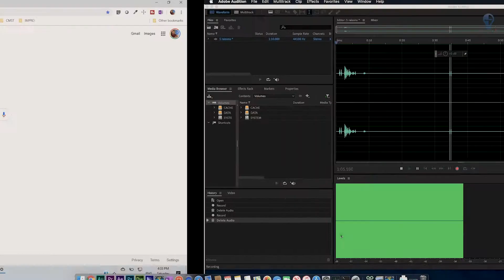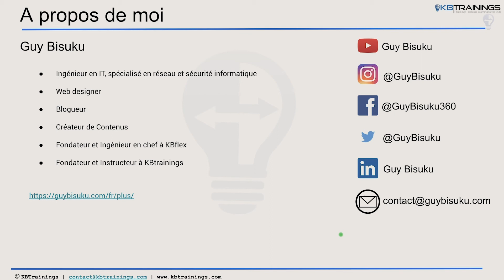KBtrainings: 5 raisons pour commencer une carrière en IT aujourd’hui - Introduction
Cette vidéo est l'introduction à un cours dans lequel je vous donne 5 raisons pour commencer une carrière en IT aujourd’hui. Dans un monde où le numérique prend de plus en plus de place dans toutes les économies et même dans les vies personnelles, il y a des milliers de raisons pour commencer une carrière dans l’IT, dans ce cours je vous donne 5.

KBTrainings est une plateforme de formation en ligne créée dans le soucis de partager le savoir en IT. Dans un monde où les nouvelles technologies de l’information et de la communications sont entrain changer radicalement le mode de vie et les futures économies, KBTrainings s’est donné pour objectif de vulgariser les concepts informatiques et de permettre à plusieurs de commencer ou booster leurs carrières en IT.

Les contenus vont des notions de base et introductions aux notions avancées pour ingénieurs. Nous allons couvrir les domaines suivants: logiciels d’application, réseaux et sécurité informatiques, web design & development, programmation et automatisation.

En réseaux informatiques et sécurité nous allons focus sur les équipements Cisco, qui est une référence dans l’industrie, en vous aidant à obtenir les certificats Cisco CCNA et CCNP. Ces certificats sont très respectés dans l’industrie et sont un moyen très pratique de prouver votre savoir et entamer ou avancer votre carrière.